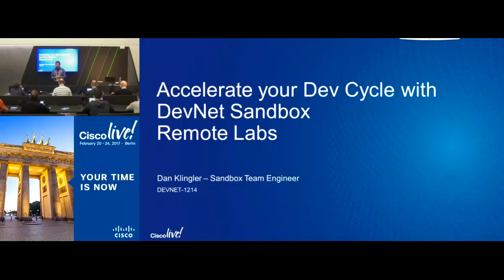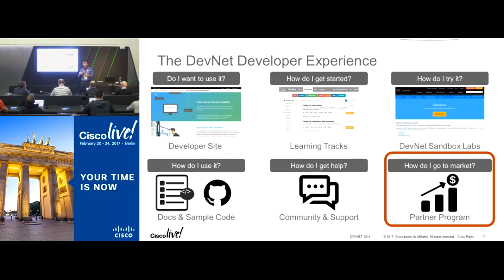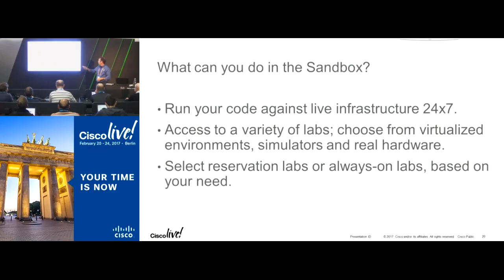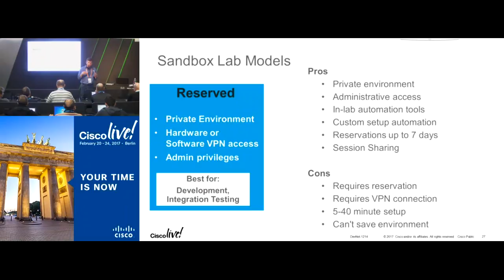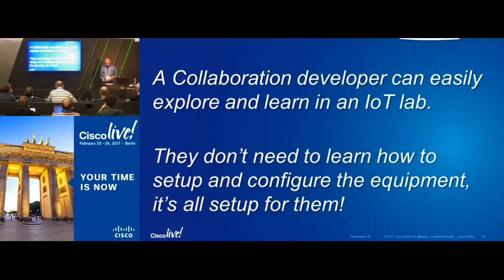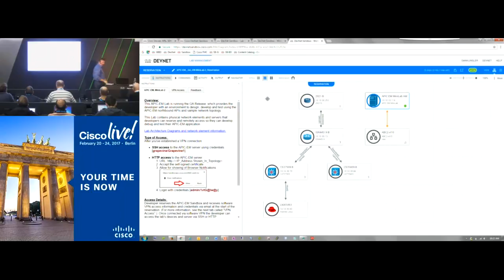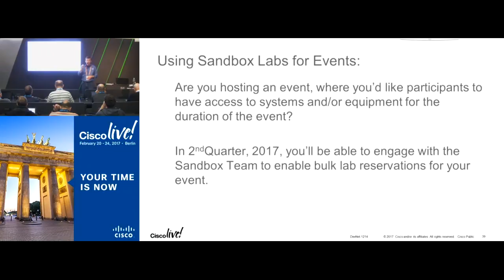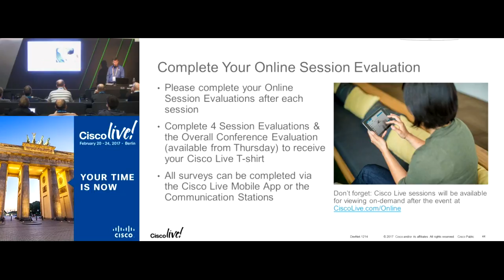Accelerate your Dev Cycle with DevNet Sandbox Remote Labs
A classroom session from the DevNet Zone at Cisco Live Berlin 2017. Do you need a Development Lab? Want to run your code against hosted, live infrastructure? Or maybe just "kick the tires" on an Cisco API or platform?... Try the DevNet Sandbox and watch to learn about the DevNet Sandbox - a 24x7, cloud-based lab service that lets you run your code against hosted, live infrastructure. Learn how you can access the latest Cisco products, platforms, and tools so you can accelerate your development cycle and time to market. The DevNet Sandbox allows you to get started immediately with dedicated hardware that you can use for building proof-of-concept projects and testing.